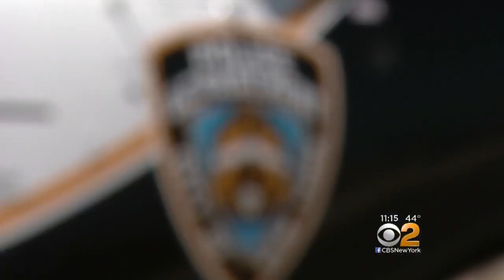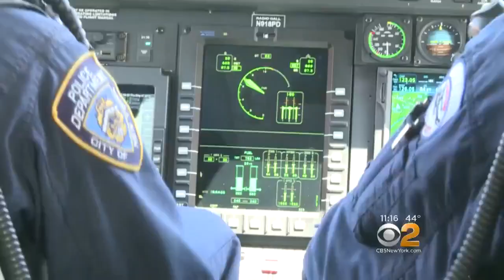Cracking Down On Rogue Drones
As drones grow in popularity, so do the number of accidents involved the amateur aircraft. CBS2's Maurice DuBois takes to the skies to see how the NYPD is cracking down on rogue drones.